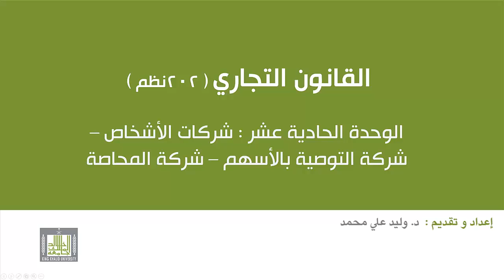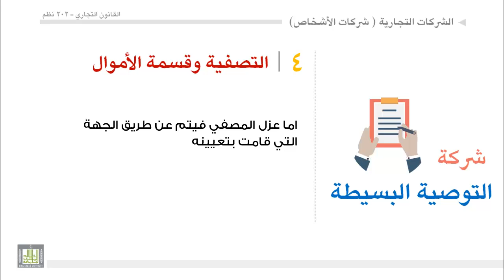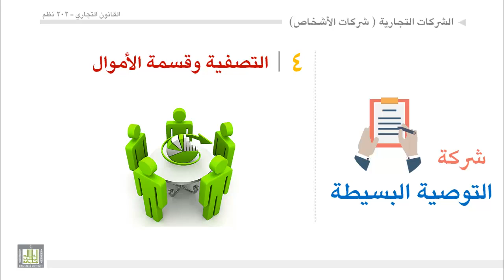القانون التجاري - الوحدة 11 : انقضاء وتصفية شركة التوصية البسيطة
انقضاء شركة التوصية البسيطة
التصفية وقسمة الأموال